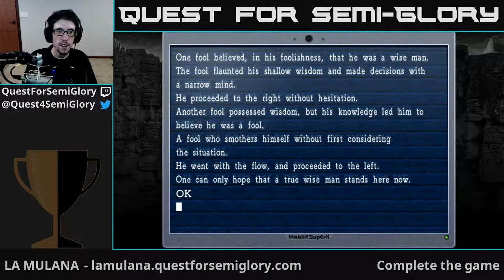Quest for Semi-Glory - LA-MULANA, Session 5